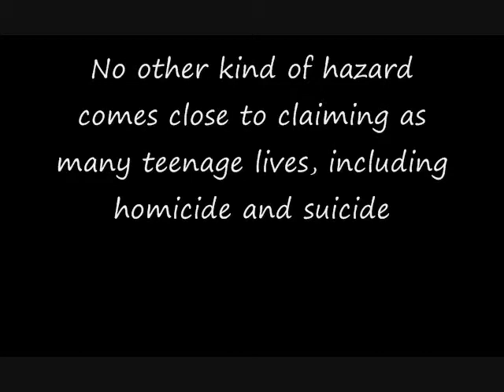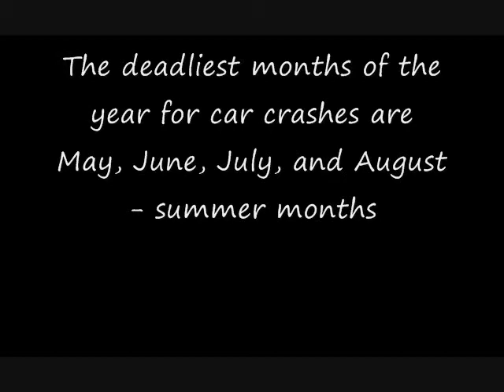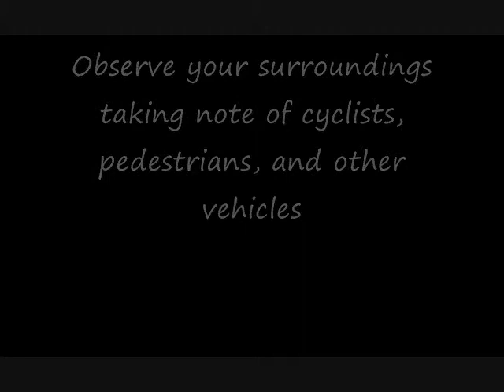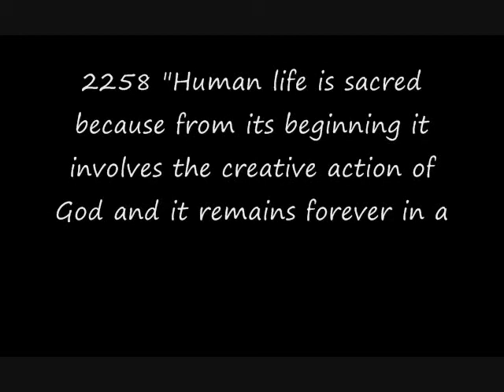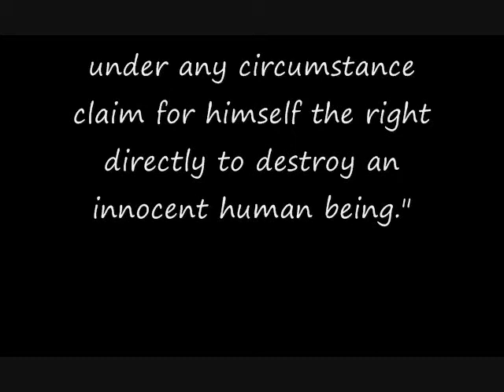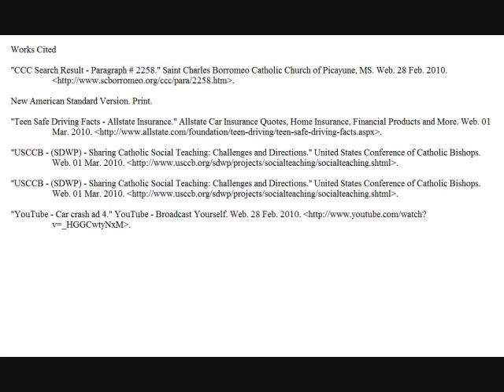Brennan Vance and Robert Nelsen Reckless Driving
Brennan Vance and Robert Nelsen
Mrs. Kubasak
15 March, 2010
Morality